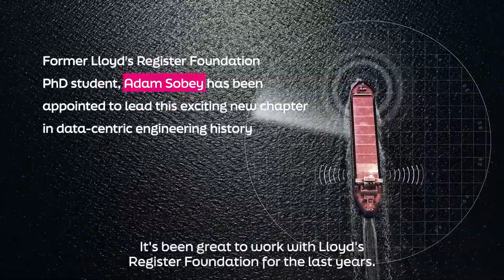The Data-Centric Engineering Programme at the Alan Turing Institute - Phase 2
The Data-Centric Engineering (DCE) programme is in its second phase, building on the strong foundations of the long-term strategic partnership between Lloyd’s Register Foundation and The Alan Turing Institute.

DCE 2.0 is built around the following four strategic ‘pillars’:

Translation and pull-through to adoption – Accelerate the translation of Turing DCE research into real-world impact, with a particular focus on decarbonisation and safety-critical domains.
Standards and regulation – Drive the development of data science and AI standards for safety and sustainability by engaging potential users and regulators.
Skills, training and knowledge exchange – Convene the best talent to contribute to significant upskilling, knowledge and best practice exchange across data science, AI and DCE, together with a range of national and international partners.
Community building – Consolidate the successes and gains from phase one of the strategic partnership by driving greater connectivity across the national and international DCE community.